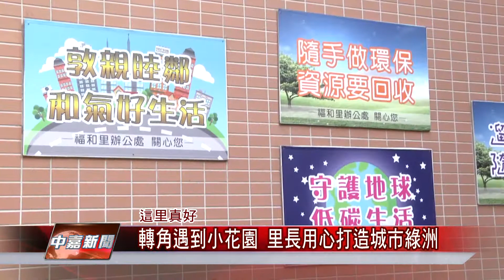1071025【中嘉新聞】轉角遇到小花園 里長用心打造城市綠洲